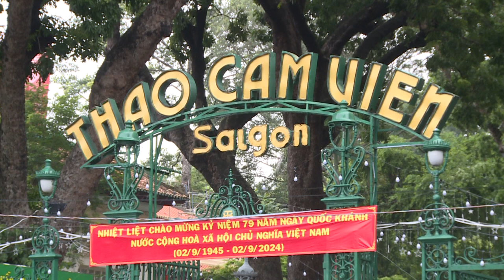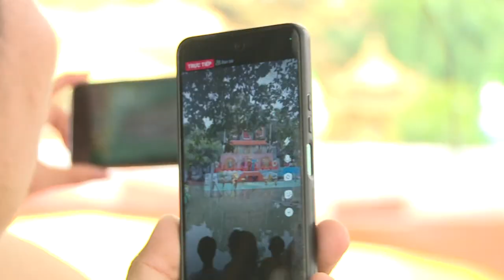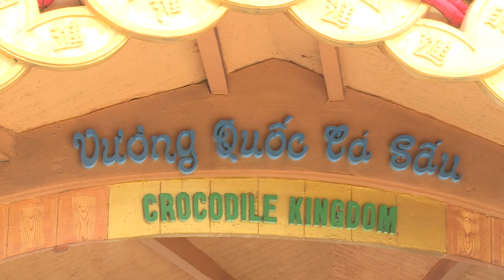Trải nghiệm câu cá sấu